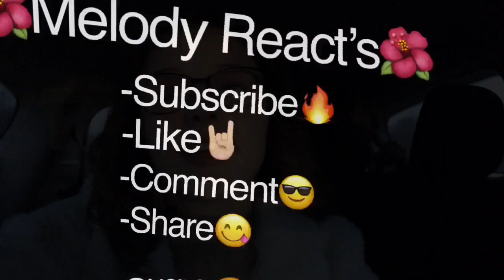WINTER BAND CONCERT! (TROMBONE) *i only filmed two songs but we did way more!!)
I try to respond to as many comments and DMs on Instagram as I possibly can (Insta: _melodyhudson)

and if you are not already a part of the mobsquad , what are you waiting for!

SOCIALS!!!

(should i make merchandise?🤔 would you like it?)

A little about me:
1.I like to read 📚
2.I ride horses 🐎
3.I play 2 instruments 🎺
4.I have a dog 🐶
5.I loveeee music 🎵
6.I love my friends and family ❤️
7. Instagram is my fav app 🤙🏼
8.I enjoy ⚽️, 🏐, and 🏈
9.I want to go to college!
10. I’m in 8th Grade and i’m 13 year old!